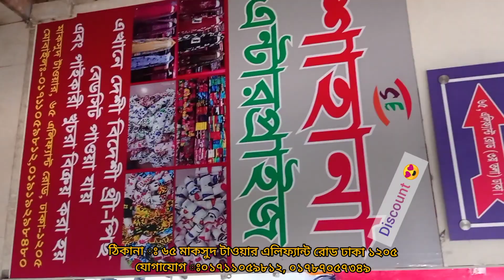ঈদ কালেকশন, ঈদ অফার😍